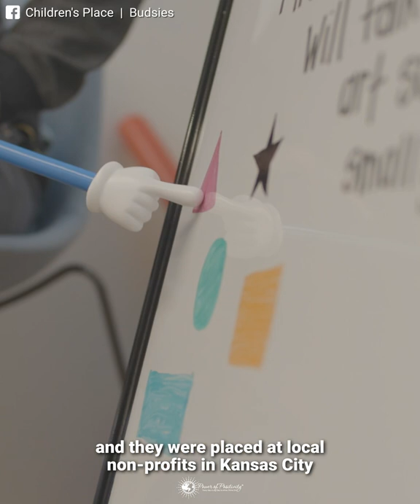Teddy Bears for Children Who've Experienced Trauma | Budsies Power of Positivity Feature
Build Your Own Custom Stuffed Animal Today!

Get the latest news from our blog!

This bulk order of teddy bears was so special for us. These bears are used by The Children's Place for children who have experienced trauma. It all started with a large bear statue at the front of the building, there to greet the children when they got off the bus. The kids started hugging the bear and rubbing his nose for good luck. It gave them something to look forward to when they got off the bus each day. When The Children's Place moved to a new location, they created a new bear and named it "Rudy Bear" after a wonderful teacher who had been with them for years and years.

Our sister company Stuffed Animal Pros created a bulk order of the bear statue for these kids. The bears are now used as part of their therapy sessions, and a bear is gifted to each child as they graduate from the program, reminding them how loved they are and of their time in the program. 💙 We are so grateful for the staff at The Children's Place for everything they've done to positively impact the lives of these kids!

Visit StuffedAnimalPros.com for your bulk projects today. Thank you Power of Positivity for this feature!